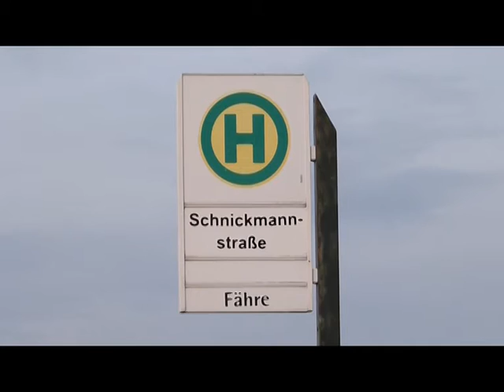Theater im Rostocker Stadthafen - Initialzündung für die Stadtentwicklung am Wasser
Auf der Preisgerichtssitzung am 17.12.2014 hat unter dem Vorsitz von Architekt Herrn Klaus Petersen das neunköpfige Gremium von Fach- und Sachpreisrichtern in Anwesenheit von Sachverständigen sowie Vertretern der Politik und der Bürgervertretungen die Preisträger des Städtebaulichen Ideenwettbewerbes für das Areal Christinenhafen/Bussebart ermittelt.

In einem ganztätigen, sehr intensiven Diskussionsprozess wurden die Entwürfe für die Entwicklung der Bereiche Stadthafen und Bussebart bewertet. Wesentliches Ziel war es, sowohl den überzeugendsten Entwurf für einen Theaterstandort am Bussebart als auch für eine Theaterentwicklung im Stadthafen zu finden. Alle 14 Wettbewerbsteilnehmer der zweiten Phase sollten Ideen einer möglichen Gesamtentwicklung des Areals von der Warnow bis zur Langen Straße unter Berücksichtigung der Flexibilität des Nutzungskonzeptes, der Erschließung, der Wirtschaftlichkeit und Nachhaltigkeit entwickeln. Das Preisgericht hat für den Standort Bussebart je einen ersten, zweiten und dritten Preis und für den Standort Stadthafen einen ersten und zwei dritte Preise vergeben.

Das Preisgericht hat sich mit nur einer Stimmenmehrheit mit einem Verhältnis von 5:4 für den Vorzugsstandort des Theaters im Stadthafen ausgesprochen. Alle Wettbewerbsbeiträge der ersten und zweiten Phase werden vom 5. bis 20. Januar 2015 in der Rathaushalle am Neuen Markt 1a gezeigt. Am 19. Januar 2015 findet dort um 18.00 Uhr ein zweites Bürgerforum statt, in dem die Ergebnisse des städtebaulichen Wettbewerbes erläutert und diskutiert werden. Ziel ist es, die breite Öffentlichkeit in die weitere Entwicklung des so sensiblen Bereiches zwischen Warnow und Innenstadt gut einzubeziehen, um eine mehrheitsfähige Planung fortsetzen zu können.

Quelle: Hansestadt Rostock, Pressestelle